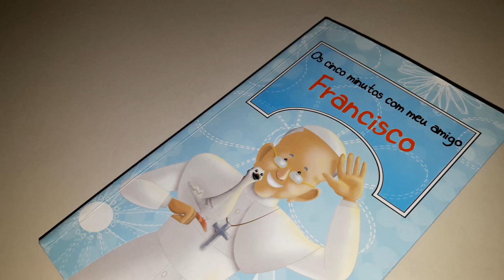Os cinco minutos com meu amigo Francisco - Agosto - dia 28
Livro Os cinco minutos com meu amigo Francisco - Agosto - dia 28

28/08
28 de Agosto